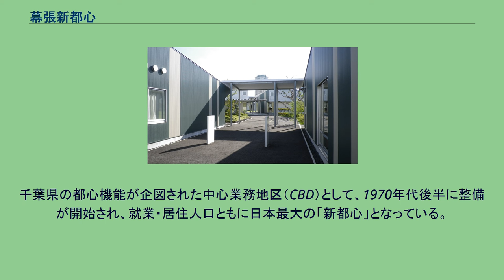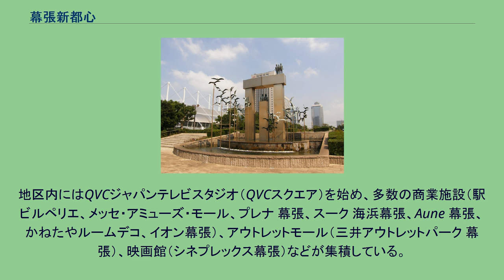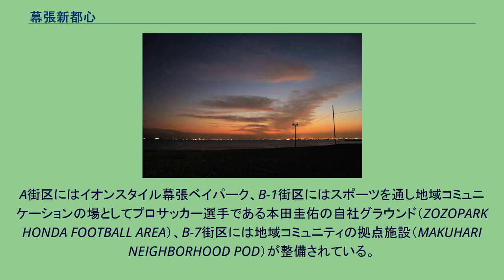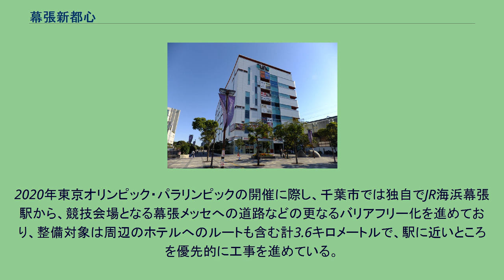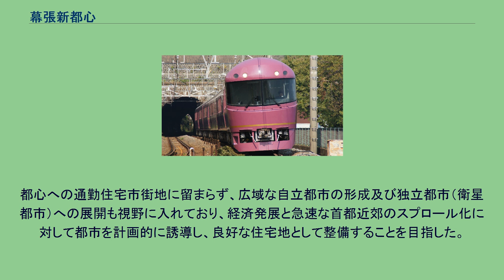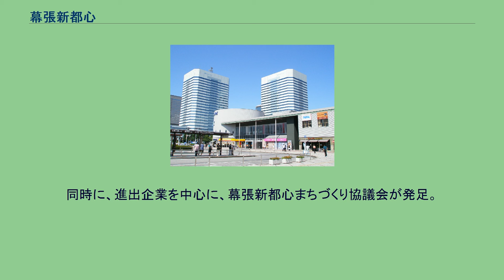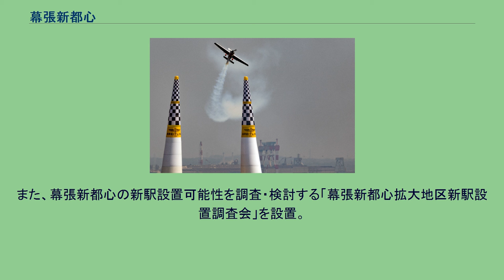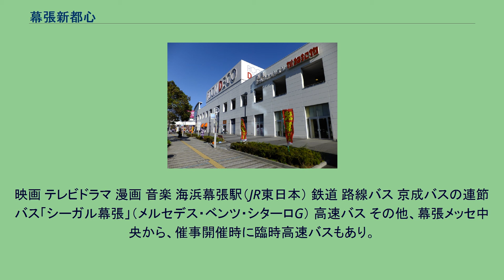幕張新都心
日本 」 千葉県 」 千葉市美浜区、習志野市 」 幕張新都心 多国籍企業や外資系企業が並ぶオフィス街（業務研究地区） 幕張メッセ国際展示場（9 - 11ホール） ワールドビジネスガーデン（WBG） 幕張新都心（まくはりしんとしん、英:Makuhari new city）は、千葉県千葉市美浜区と同県習志野市にまたがる、千葉港の第5区に面した計画都市の名称。
千葉県の都心機能が企図された中心業務地区（CBD）として、1970年代後半に整備が開始され、就業・居住人口ともに日本最大の「新都心」となっている。
日本都市計画学会賞、グッドデザイン賞受賞地区。
メッセ大通り。
沿線には高層ホテルが立ち並ぶ。
1967年（昭和42年）の「海浜ニュータウン計画」及び1975年（昭和50年）「幕張新都心（A地区）基本計画」によって開発された新都心である。
千葉市美浜区美浜、若葉、打瀬、ひび野、中瀬、豊砂、浜田2丁目の一部と習志野市芝園1丁目からなる。
「海浜幕張」若しくは単に「幕張」 とも呼称される。
主要駅はJR東日本「海浜幕張駅」。
国家戦略特区、グローバルMICE都市、都市再生特別地区に指定されている千葉市の中でも、アジア地域有数の国際見本市会場である幕張メッセ（国際展示場・国際会議場）をはじめ、日本を代表する多国籍企業や外資系企業、宿泊施設及び大規模商業施設が数多く進出しており、国際機関及び国家機関（官公庁）の研究・研修機関を中心とした教育・研究施設や、幕張ベイタウン・幕張ベイパークでの住宅整備（高層・中層マンション）の推進などにより「職・住・学・遊」の複合機能の集積が進む。
また東京都心及び東京国際空港と成田国際空港のほぼ中間地に位置するため、そのアクセスの良さから年間約2,700万人が訪れる日本屈指の国際業務都市となる。
プロ野球チーム・千葉ロッテマリーンズの本拠地である千葉マリンスタジアムを有し、本田圭佑自社グラウンド（ZOZOPARK HONDA FOOTBALL AREA）やサッカー日本代表出場選手の新拠点（高円宮記念JFA夢フィールド）、国際千葉駅伝、レッドブル・エアレース・ワールドシリーズ日本会場（幕張海浜公園）、2020年東京オリンピック・2020年東京パラリンピック競技会場（幕張メッセ）など、一大スポーツ拠点ともなっている。
千葉市都市計画マスタープラン による集約型都市構造のなかで、県都及び東京大都市圏の中核としての3都心、重要地域拠点形成の一つとして、市の中心市街地と港湾都市及び官庁街「千葉都心」、市の企業城下町及びハーバシティ「蘇我副都心」、そして先端技術産業の集積地及び世界に開かれた国際都市としての役割を「幕張新都心」として位置付けられており、機能的には千葉都心と同じく「都心」としている。
業務研究、教育文化、商業、住宅などの諸機能が計画的に配され、各施設を結ぶ歩行者デッキ、都市計画道路、首都高速道路（湾岸線）・東関東自動車道、ライフラインの共同溝（電線類地中化、廃棄物空気輸送システム）を重層・複合的に計画し、環境デザインの描き出す街並みは、これまでの日本にない「新しい都市」と「未来への発展」にふさわしい都市を作り、マリン・リゾート施設など、ウォーターフロントとしての機能も加わることによって、さらに多様な人々の集積を目的としている。
タウンセンター地区（海浜幕張駅周辺） JR東日本「海浜幕張駅」を中心としたタウンセンター地区。
地区内にはQVCジャパンテレビスタジオ（QVCスクエア）を始め、多数の商業施設（駅ビルペリエ、メッセ・アミューズ・モール、プレナ 幕張、スーク 海浜幕張、Aune 幕張、かねたやルームデコ、イオン幕張）、アウトレットモール（三井アウトレットパーク 幕張）、映画館（シネプレックス幕張）などが集積している。
宿泊施設として多くの高層ホテル（ホテルニューオータニ、ホテル ザ・マンハッタン、ホテルスプリングス、ホテルフランクス、アパホテル＆リゾート、ホテルグリーンタワー）が開業しており、遠方からの来訪者及びディズニーリゾート（グッドネイバーホテル）や成田国際空港への利用者の滞在場所としても利用されている。
なお、バス停留所は「海浜幕張駅」と「タウンセンター」で別個に存在する。
業務研究地区（メッセモール） 1989年（平成元年）に日本コンベンションセンター（幕張メッセ）が...